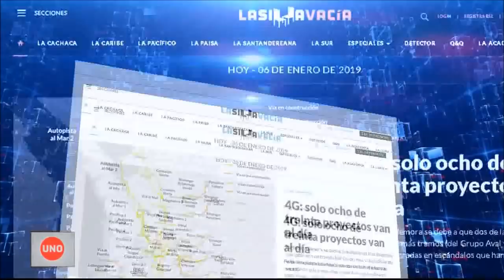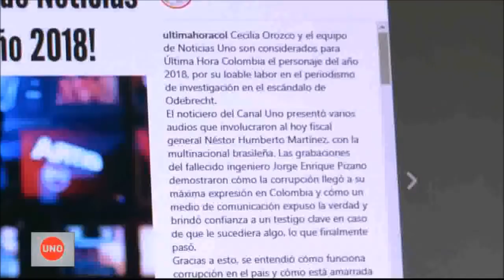Top Secret: Noticias Uno, personaje del año 2018, según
Los medios tradicionales de comunicación compiten con los medios digitales en número y calidad de audiencias, cada vez con mayor dificultad.